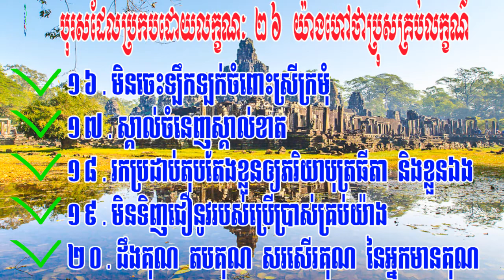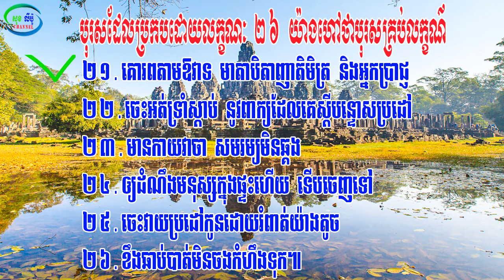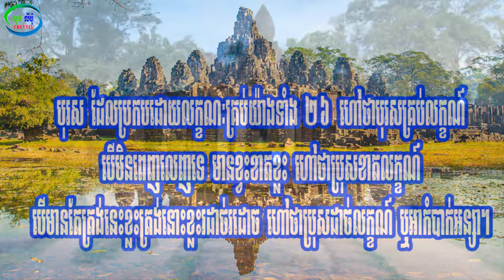បុរសគ្រប់លក្ខណ៍ | លក្ខណៈ​បុរសគ្រប់លក្ខណ៍ ទាំង ២៦​ ប្រការ | 26 characteristics of a perfect man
បើមានកំហុសខុសឆ្គង់ដោយអចេតនាត្រង់ប្រការណាមួយ សូមមេត្តាខន្តីអភ័យទោសដល់រូបខ្ញុំបាទផង។
 សូមប្រិយមិត្តទស្សនិកជនទាំងអស់ បានប្រកបតែនឹងសេចក្តីសុខចំរើន កុំបីឃ្លៀងឃ្លាតឡើយ។

សូមអញ្ចីញទស្សនា Video របស់ខ្ញុំបាទមួយចំនួនទៀត ដោយគ្រាន់ តែលោក អ្នកចុកចូល link ខាងក្រោមនេះជាការស្រេច៖